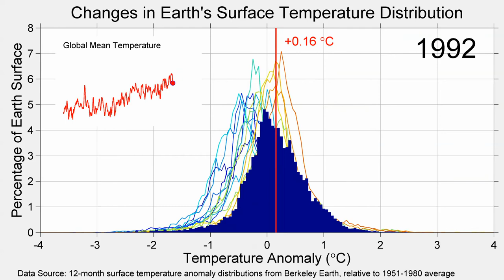Changes in Earth's Surface Temperature Distribution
This animation shows how the distribution of temperature anomalies on the Earth's surface has shifted over the last 170 years.

Since the first Earth Day, 50 years ago, the Earth has warmed about 0.9 °C (1.6 °F).

Berkeley Earth is a source of reliable, independent, non-governmental, and unbiased scientific data and analysis of the highest quality. Please support our efforts.